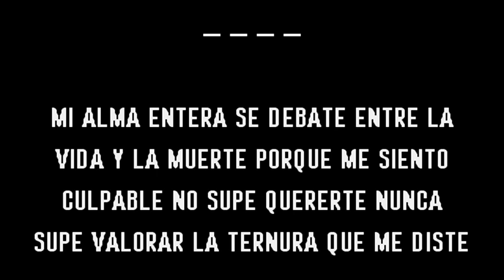Las Chicas Del Can - Vuelve (Karaoke Original) Comprar por WA